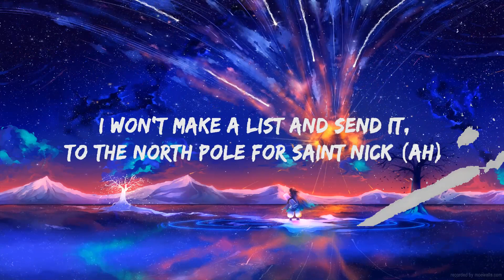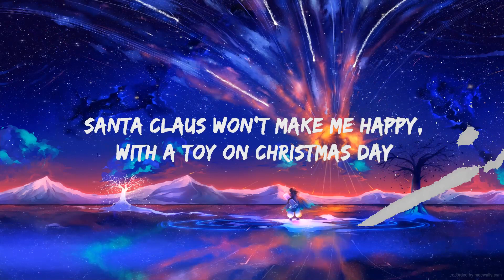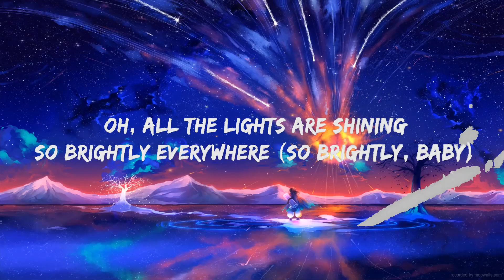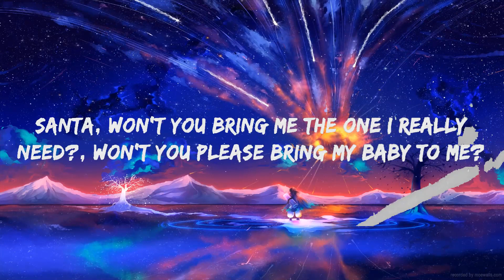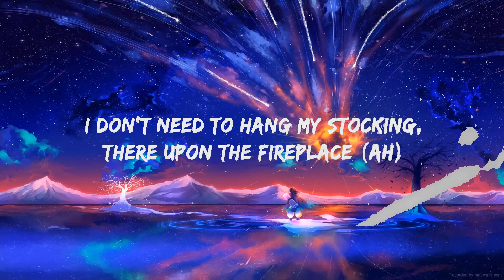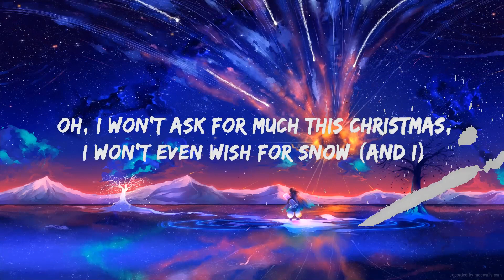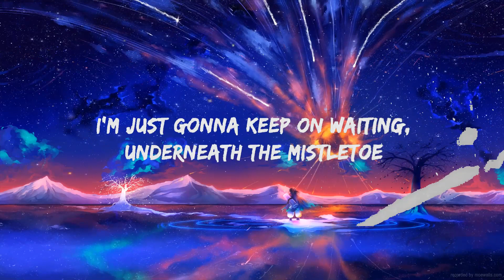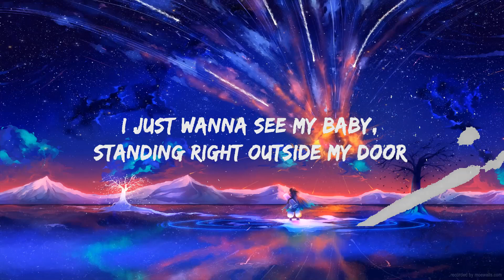Mariah Carey - All I Want For Christmas Is You 🎄 Lyrics | 20Min Loop Lyrics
Mariah Carey - All I Want For Christmas Is You Lyrics by Rap Samurai

🎵 Lyrics: Mariah Carey - All I Want For Christmas
[Intro]

[Chorus]
You, baby

[Chorus]
You, baby

[Outro]
You, baby